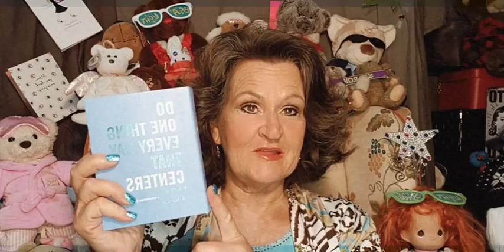All About You 365 Day Challenge, Day 223. Be Blinder To... Do One Thing Every Day That Centers...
All About You 365 Day Challenge, Day 223. Be Blinder To... Do One Thing Every Day That Centers You! Join in every day in 2021 for a quick challenge that is ALL ABOUT YOU. Ask your questions, share your wisdom!